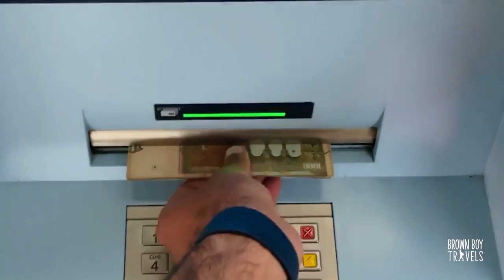Skopje; The Crazy Capital of North Macedonia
Skopje is the capital of North Macedonia and has a reputation because of its giant statues, which count in hundreds if not thousands. I visited Skopje for 3 days, and here is the Skopje Travel Vlog.
I explore the old and new Skopje as well as all the fun things to do in Skopje as well as around the city.

Timestamps:
00:00 Welcome
00:58 Skopje Airport & Arrival
02:24 Arriving in the city centre
02:55 Luxury Skopje Apartments
03:32 Vodno Mountain
04:47 Breakfasts in Skopje
05:08 The Old Bazaar of Skopje
07:06 The Hammam
07:24 The Caravanserai
09:21 Park Ibni Pajko
10:30 The Old Stone Bridge of Skopje
11:36 Mustafa Pasha Mosque
13:11 Information about Skopje
13:51 Victory Arch
14:51 Macedonia Square
17:54 Mother Teresa House
18:50 My favourite status of Skopje
19:14 Matka Canyon